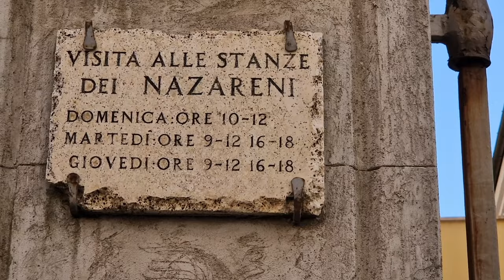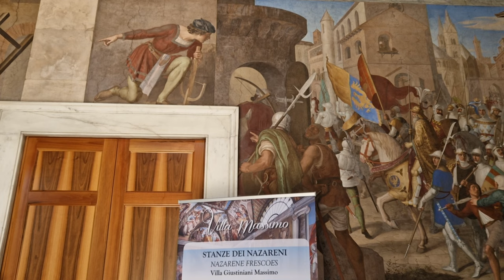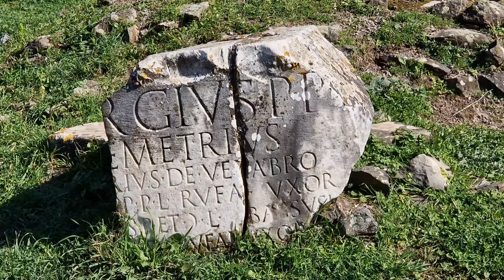Секретные места Рима вдали от шумных толп. Нарисованная литература во дворце Джустиниани Массимо